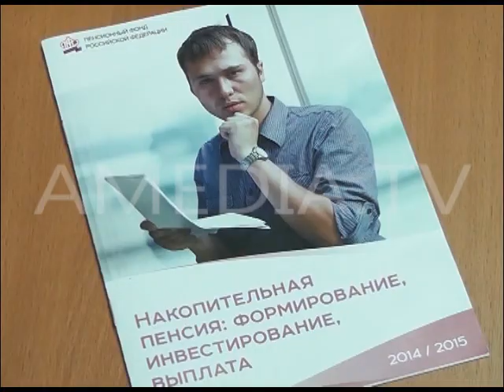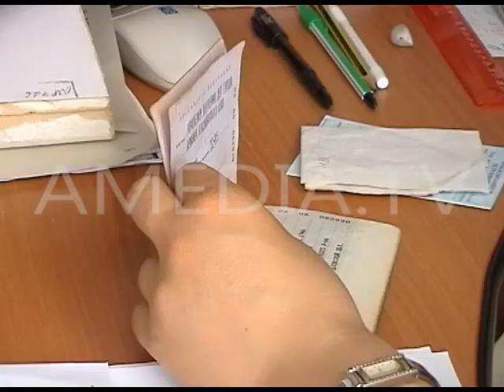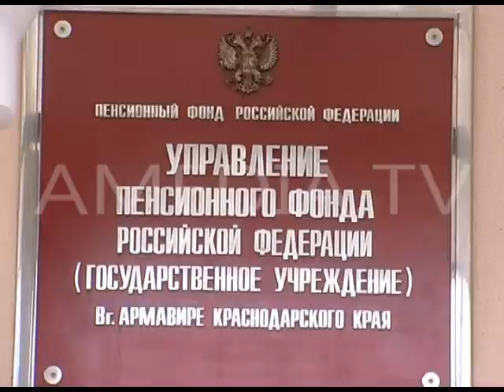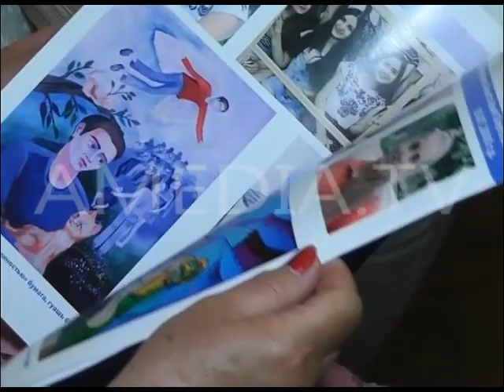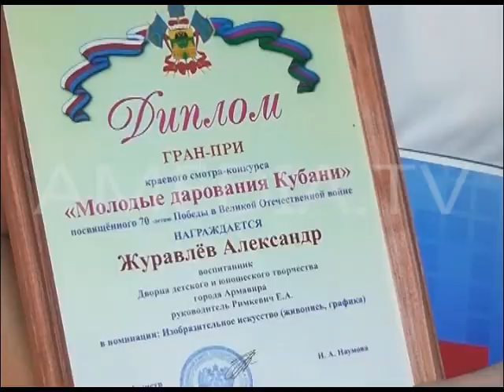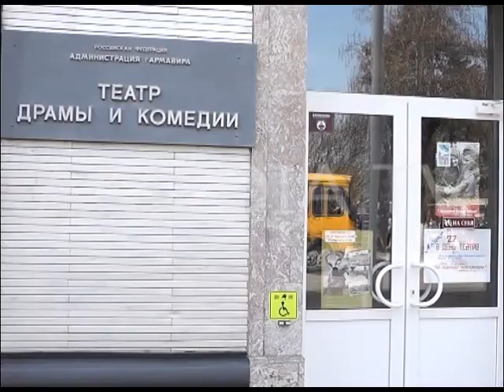ТВОИ НОВОСТИ 26.06.2015 ( Новости Армавира )